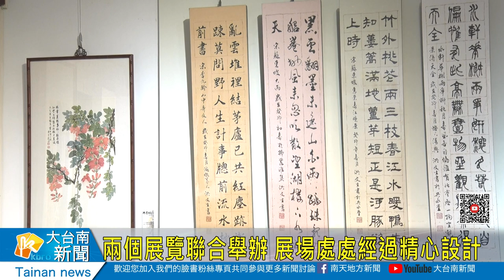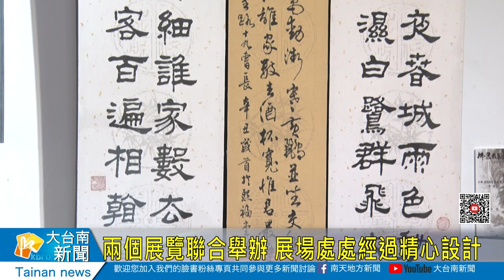兩個展覽聯合舉辦 展場處處經過精心設計20230317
將軍方圓美術館現在正在展出第七屆「2023臺灣茶器聯展」，以及「拂翠雅集書畫展」，館方將兩個展覽結合，總共展出四十多位創作者的作品，展場內的空間都是經過精心設計，將兩種不同類型的藝術融合一起，多種方式呈現，讓展館充滿著藝文氛圍。